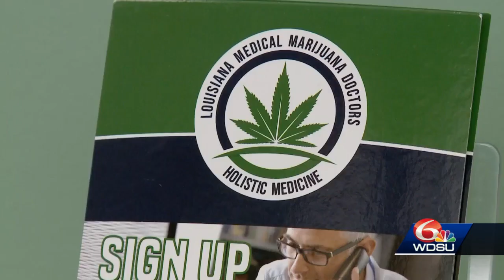Nelson Announces For Governor